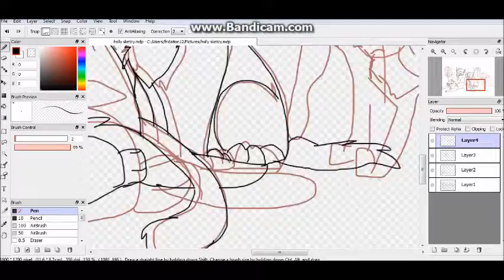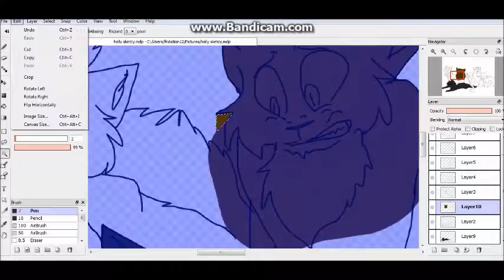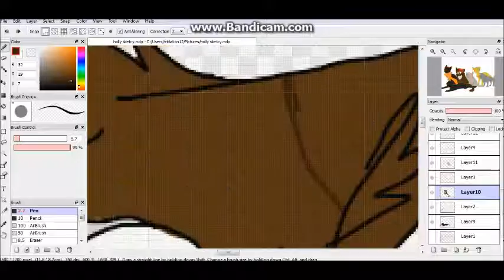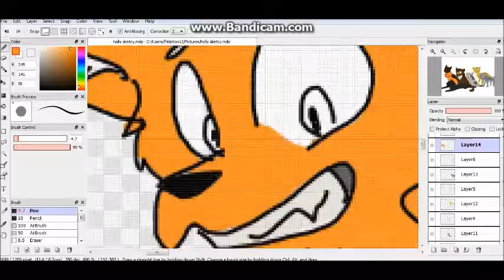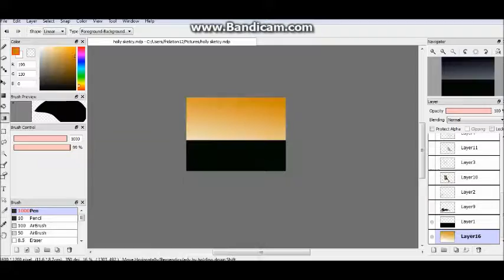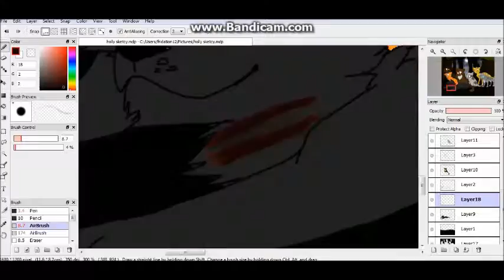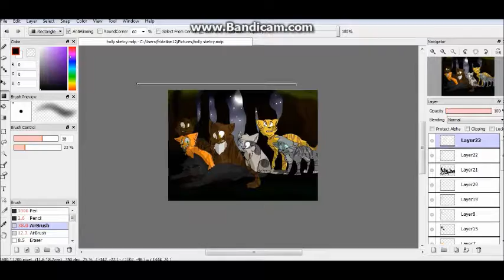Warriors Speedpaint-Hollyleafs Death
Ive been wanting to draw this scene!

I wanted to try some new techniques in my art style and in the designs of the characters! I did make some designs on the characters that weren't there on the wiki...this is the first time i have drawn this many cats and so many layers!

Characters from left to right: Brambleclaw(Brown tabby), Squirrleflight(Orange tabby), Leafpool(Brown/white tabby), Hollyleaf(black cat), Ivypool(Gray/white tabby), Lionblaze(Yellow tabby), Jayfeather(Grey tabby)

Programs used: FireAlpaca (Drawing) and Windows Movie Maker (editing)

Songs:The Sword and Pen-Regina Spektor
Its Quite Uptown-Alexander Hamilton

All art belongs to me..Please ask before using in any video!